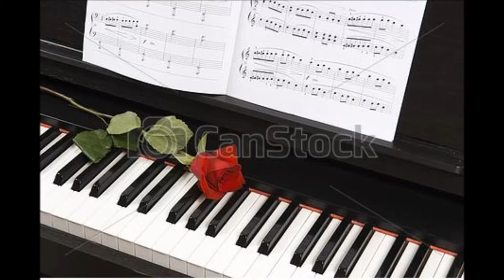TRISTE - le Piano Original la Ficelle de Synth 2 composition. Par Sheila Shulla Ber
Beautiful electronic Piano, Syn. String 2 composition, in slow and easy momentum.
The tune is romantic, nostalgic and relaxing. Composed and played by ear, by Sheila Shulla Ber.